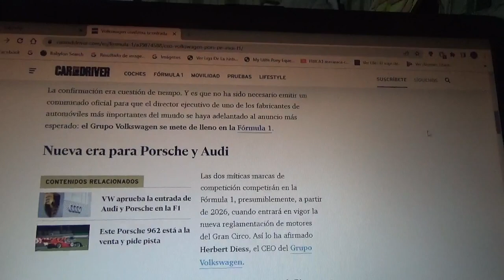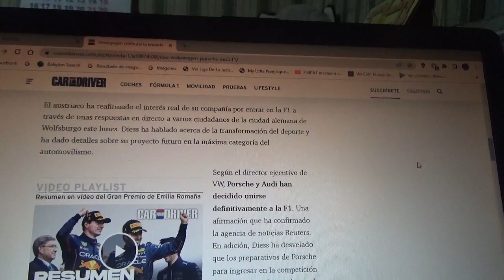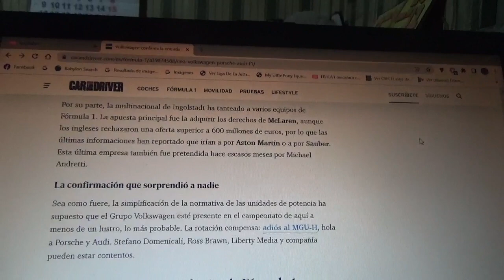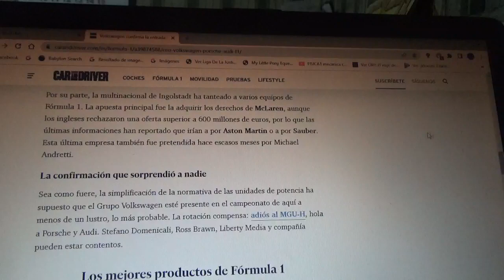El CEO de Grupo Volkswagen confirma el ingreso de Porsche y Audi a la F1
Con esto Herbert Dess ya les da el ok a las dos marcas automotrices premium del conglomerado de automoción multinacional alemán a la máxima categoría del automovilismo mundial y entrarán a la Fórmula 1 en la Temporada 2026 con motivo de la nueva reglamentación de unidades de potencia y biocombustibles